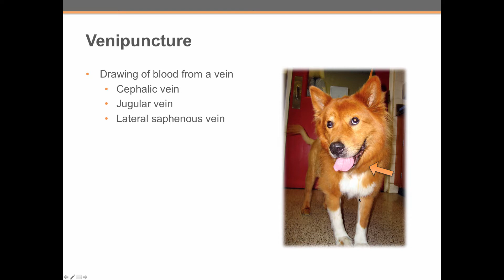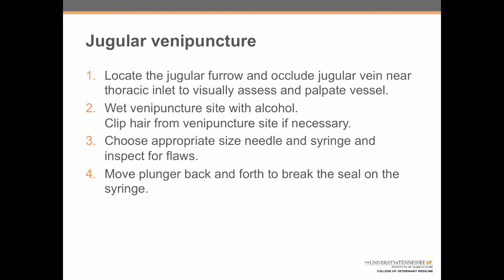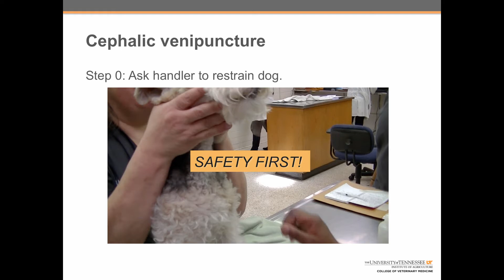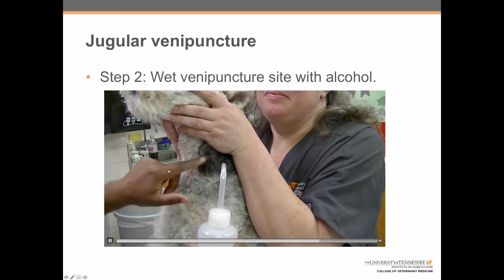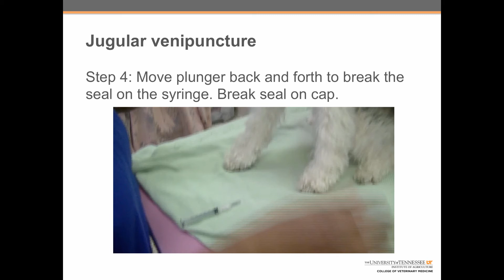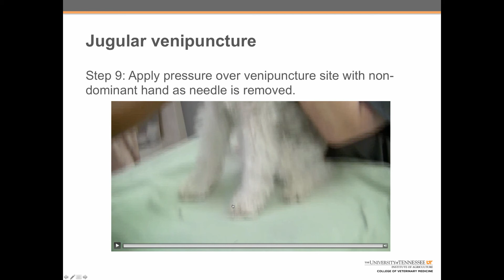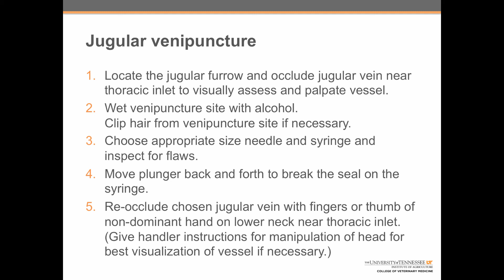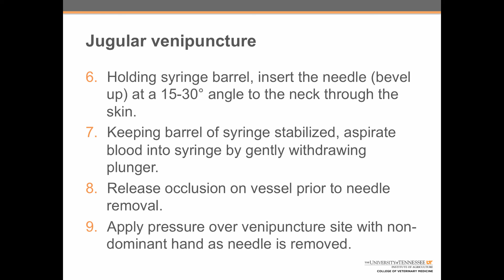Jugular venipuncture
This video demonstrates the steps for successful performance of cephalic venipuncture in a dog or cat.